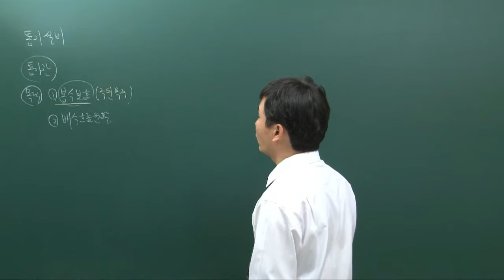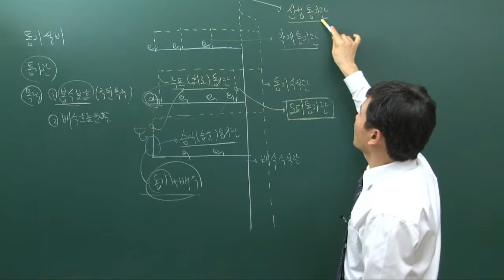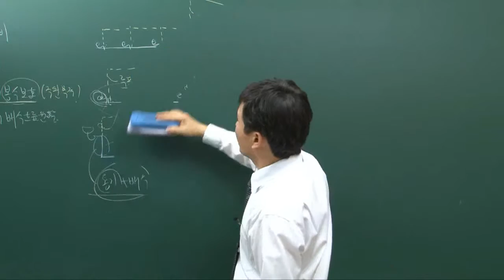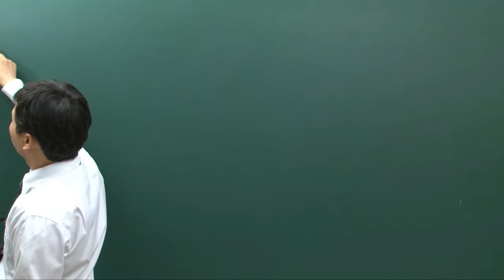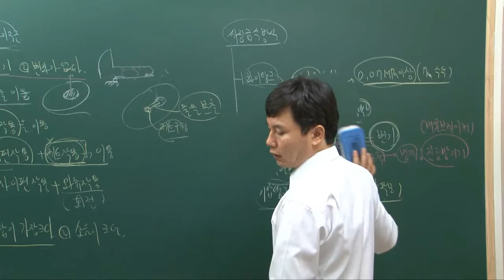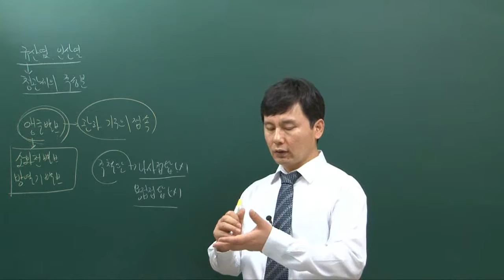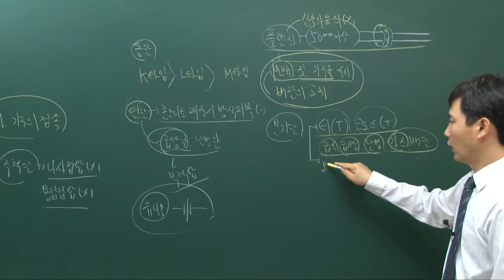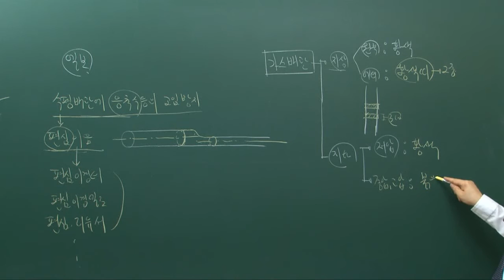[더배움] 9급공무원 건축계획 송일근 이론문제강의 제25강 통기설비